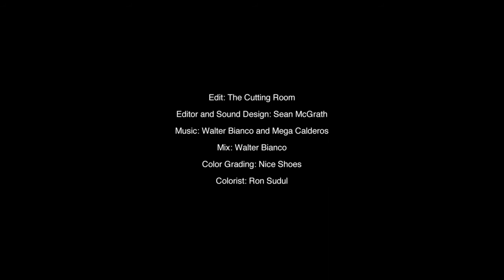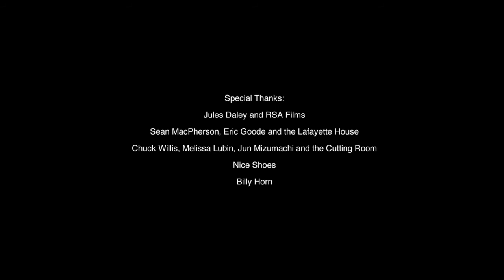Newbark presents 'In Wonderland'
Newbark presents 'In Wonderland', an original short film that marks a creative collaboration between film director Laurence Dunmore, stylist Maryam Malakpour and Jamie Bochert. The film realises an emotive and visually striking interpretation of seduction, desire and anticipation, immersed in a world fuelled by the poetry of dreams, opening a door to possibility.